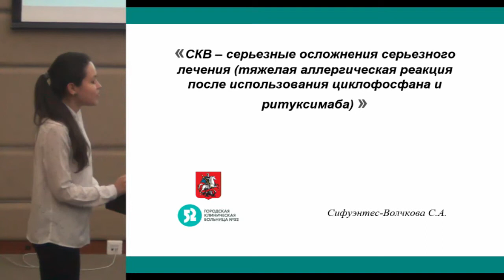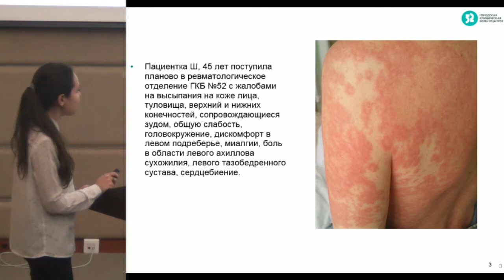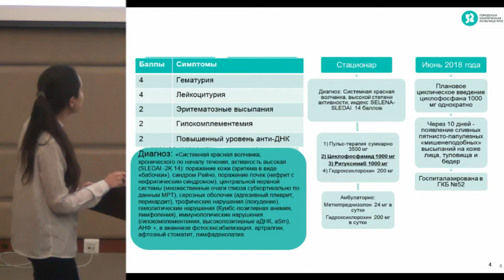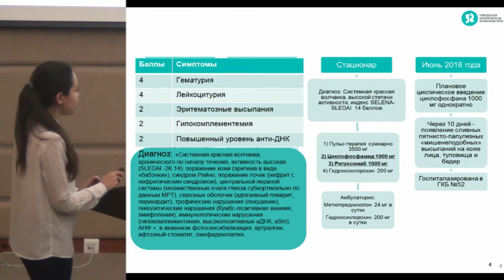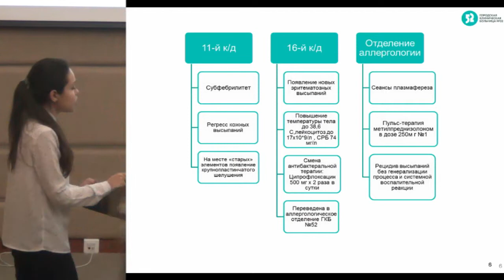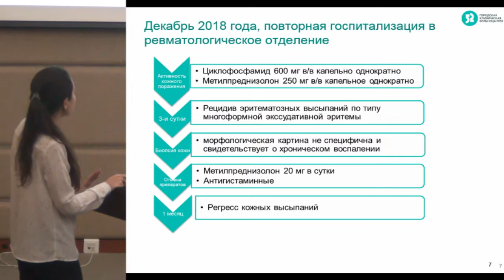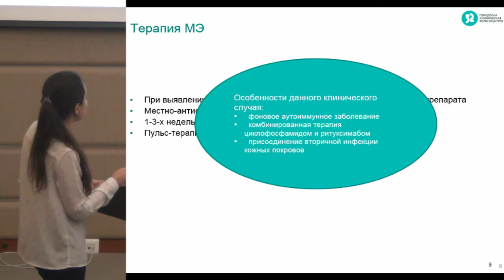Сифуэнтес-Волчкова С.А., СКВ – серьезные осложнения серьезного лечения ..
15-16 апреля 2019 года
XVI ежегодная научно-практическая конференция.

16 апреля 2019 года
Редкие и сложные случаи в ревматологии.

Сифуэнтес-Волчкова С.А., СКВ – серьезные осложнения серьезного лечения (тяжелая аллергическая реакция после использования циклофосфана и ритуксимаба).